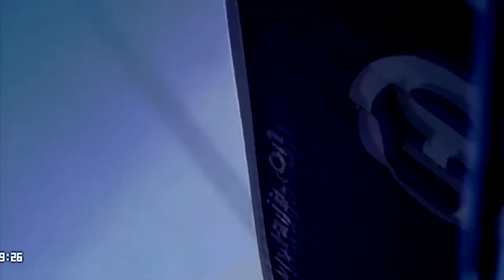Жесткие Аварии и ДТП Подборка на видеорегистратор за 2023 идиоты на дороге idiots in cars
СОЕДИНЕННЫЕ ШТАТЫ АМЕРИКИ
Жесткие Аварии и ДТП. Подборка на видеорегистратор за 2023 | идиоты на дороге | ideots in cars
best dash cam 2023

your love is like a car crash blue october,
00 car crash,
simple car crash 07 mod,
007 car crash,
cars crash car husky_boy 001,
simple car crash 07,
simple car crash 07 modu,
0 star car crash test,
1 car crash compilation,
100 mph car crash,
13 reasons why car crash,
1 hour car crash compilation,
1950s car crash test,
1997 princess diana car crash,
100 car crash,
10 things i hate about you car crash scene,
120 mph car crash,
1/64 scale car crash,
2 car crash test,
2 car crash kills,
2022 car crash compilation usa,
2022 car crash test,
20 mph car crash,
2x bullet train vs ferrari car crash,
2023 car crash test,
2014 car crash commercial new zealand,
2023 car crash,
23 year old survives car crash,
car crash 3d,